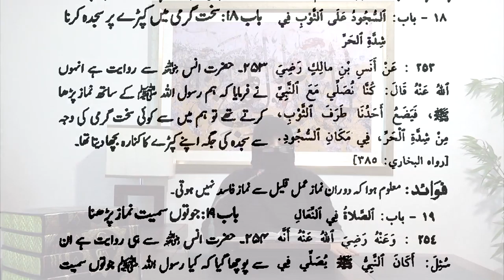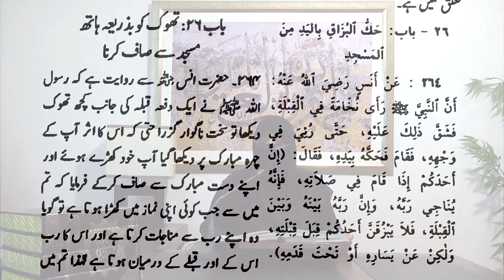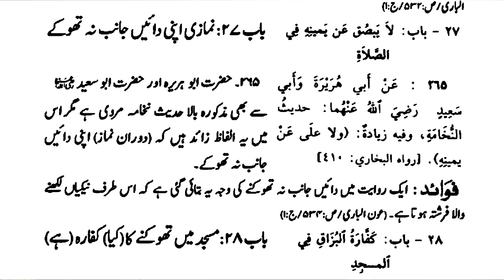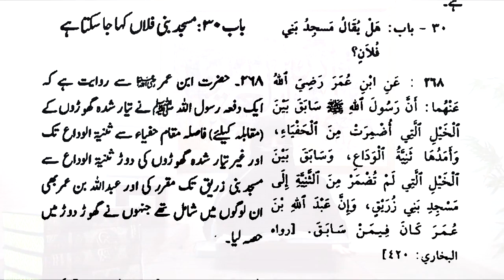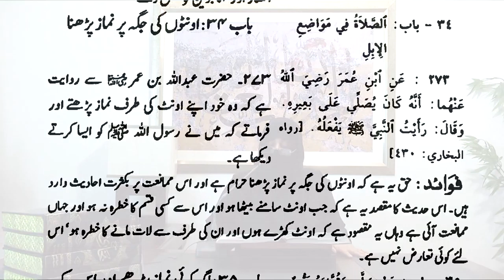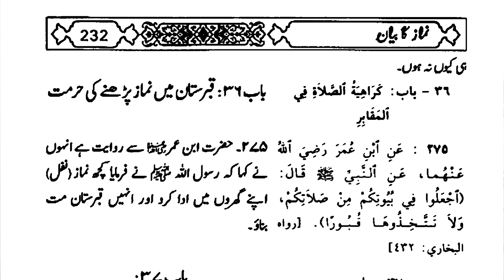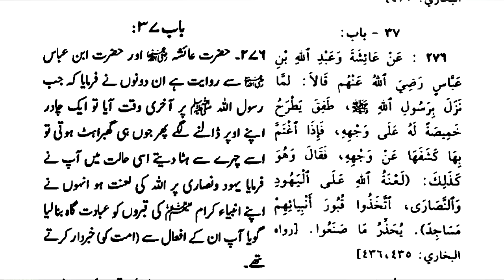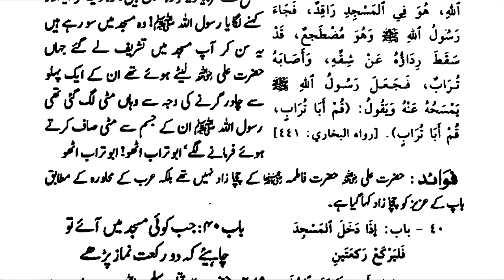8)Kitab us Salat Baab 14-39 Hadees 248-278 Daura e Hadees By Dr Zeba Waqar